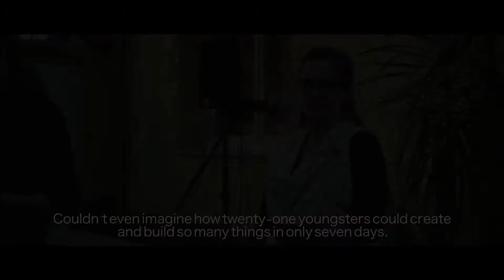GYIÖK - NESTing Project 2017 [E-PICture Studio]